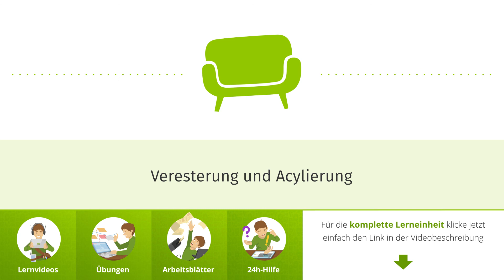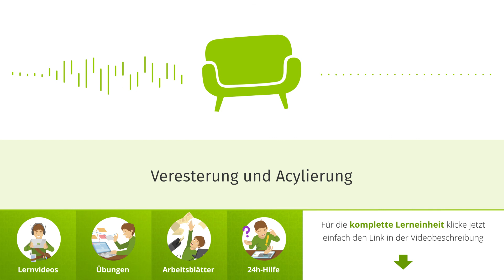Veresterung und Acylierung einfach erklärt | sofatutor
Das Video in voller Länge findest du Du möchtest mehr zum Thema Veresterung Aufgaben wissen, dann klicke – Hier erwarten dich jede Menge Lernvideos, interaktive Übungen und Arbeitsblätter zum Ausdrucken. Alles zur Thematik Veresterung schnell und einfach erklärt!